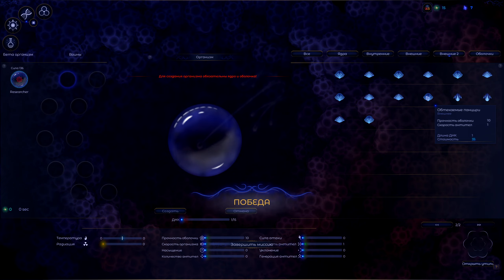MICROCOSMUM 2 ➠ прохождение #5-2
MICROCOSMUM 2
Вы — коллективный микроорганический инопланетный разум.
Раньше вы были доминирующим видом на всей планете, но с тех пор вам пришлось покинуть свой дом.
Проведя долгие годы в космосе, вы наконец оказались на обитаемой планете. Вам предстоит возродить свою «империю» и снова стать маленькой, но великой.
Расслабляющая стратегическая игра с нетрадиционным геймплеем. В ваши цели входит развитие, эволюция, расширение границ и защита вашего улья.
Конструктор организмов:
получайте новые детали от побежденных врагов и создавайте собственные организмы. Каждая деталь имеет набор особых свойств, иногда наделяющих организм особыми способностями, такими как слизебомбочка, шипы и многое другое.
Карта мира:
действие игры происходит на карте мира, разделенной на локации. Все полностью в режиме реального времени. Противники захватывают все больше территорий, соревнуются друг с другом, добывают ресурсы и развивают указанные территории.
Окружающая среда:
Все локации имеют особые условия окружающей среды. Организмы могут замерзнуть или перегреться. Они могут мутировать из-за радиации и получать бонусы.
Акклиматизируйте свои организмы к определенным условиям окружающей среды в инкубаторе.
Вы можете терраформировать свои земли, создавая экстремальные условия – полезные для ваших организмов, но смертельные для ваших противников.
Добывайте ресурсы, возводите «здания», захватывайте и защищайте территории на глобальной карте.
Вы также можете кормить свои организмы, как рыб :)
Уникальность и концепция проекта:
Microcosmum 2 задумывалась как уникальная игра, непохожая ни на одну другую стратегическую игру, способная удивлять новыми идеями. Акцент делается на создании глубокой атмосферы, медитативного геймплея и приятного визуального стиля. Цель состоит в том, чтобы игрок погрузился в атмосферу и расслабился во время игры.
Microcosmum 2 была создана командой из двух человек. На протяжении пяти лет мы не жалели сил, времени и ресурсов на создание игры. Для нас Microcosmum — это не просто игра; это созданный нами уникальный мир со своим характером и атмосферой.
Microcosmum: Survival of Cells была нашей первой успешной игрой. Она полюбилась большому количеству игроков и продолжает пользоваться популярностью по сей день. Поэтому в Microcosmum 2 мы вложили все свои силы и накопленный опыт, чтобы сделать его намного лучше и доставить радость всем, кто с нетерпением ждал вторую часть, а также стать открытием для тех, кто только знакомится с Microcosmum.
Наслаждайся игрой! 🙂

✅МОЙ КОМП
Процессор Intel Core i9 11900K
Asus TUF Gaming Z590-Plus WIFI Socket 1200
2 х DDR4 16GB/3600 Corsair Vengeance
Корпус be quiet! Pure Base 500DX White
Система водяного охлаждения be quiet! Silent Loop 2 280mm
SSD  500GB Kingston Fury Renegade M.2
HDD SATA 2.0TB Seagate IronWolf NAS 5900rpm 64MB
GF RTX 3080 Ti 12GB GDDR6X TUF Gaming OC Asus
Блок питания be quiet! Straight Power 11
Монитор 31.5" Samsung Odyssey G7 C32G75TQSI Black
Монитор 31.5" Samsung Odyssey G5 LC32G55T Black
🎤Микрофон: USB микрофон Fifine T669
🎧Наушники: HyperX CLOUD II
⌨Клавиатура: Logitech G213
✅Мышь: Logitech G Pro Wireless